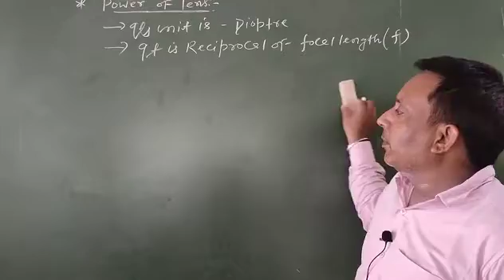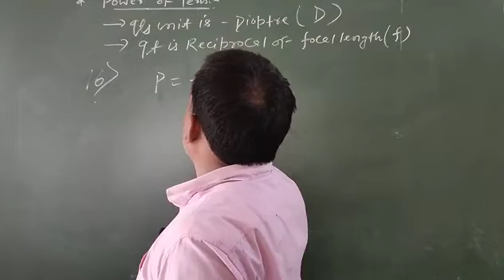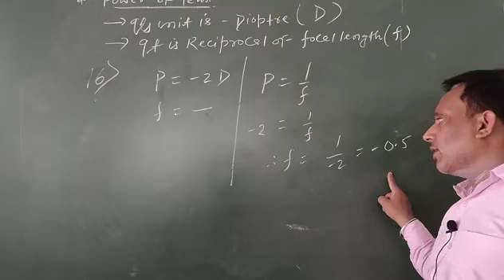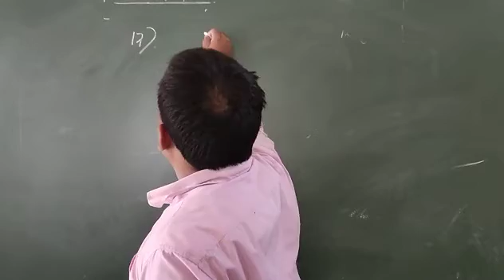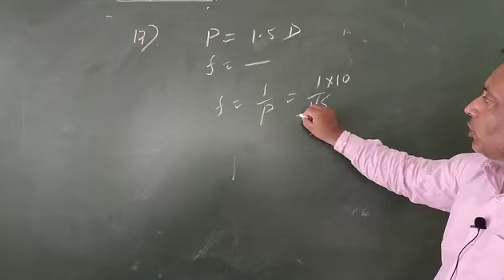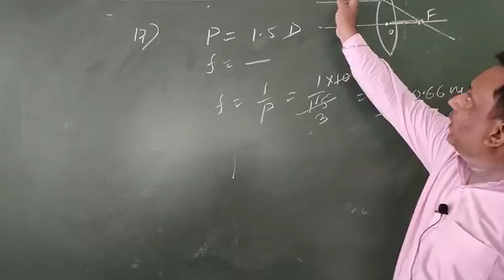class -10(qn no-16,17)